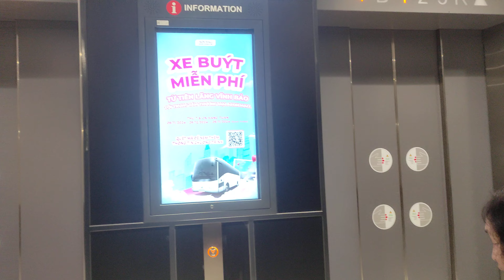bà đi chơi Aeon(1)